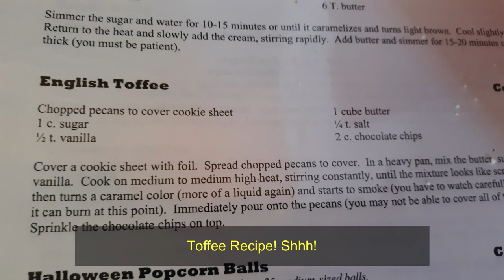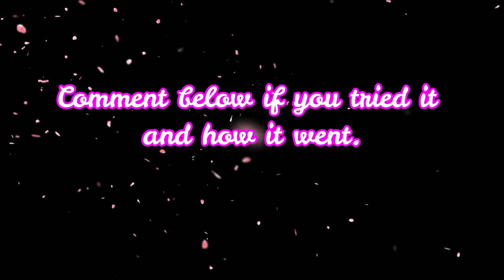Post Surf Fish Fry in San Clemente! Thanks for Catching Salmon Dr. Faye!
So, after a morning surf session with friends, we planned a fish fry. Faye, our very own surfing ER doctor, just came back from Alaska, caught, gutted, fillets, and froze some fine looking salmon!

Kimi and Jay Jay hosted the fish fry at their fine home! Jay Jay fried up the salmon. Kimi made some macaroni and potato salad. I made my (green gold) Chimichurri!

It was a surprise to me when after lunch, we ended up making some pecan brittle! T worked on the toffee while everyone worked together to get the final product together.

We got to take some home, and Kimi took the rest to the Church for her bake sale for the fundraiser.

Overall, it was a great way to spend a Saturday afternoon, with great friends and family.